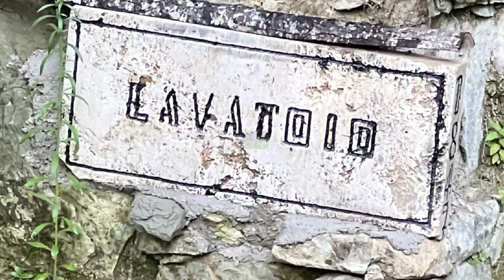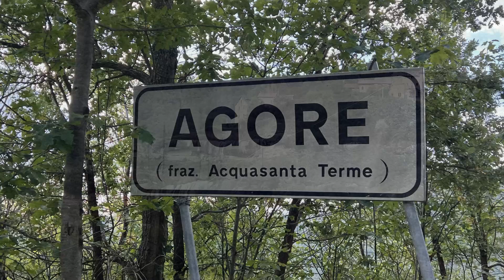28 9 24 acquasanta terme petrienno sasso spaccato tubi